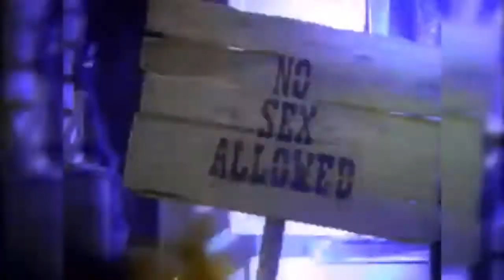90's Best Eurodance Hits II.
90's Best Eurodance Hits II. a 90 s évek legnépszerűbb zenéi mixben.
videó szerkesztő :B.I.